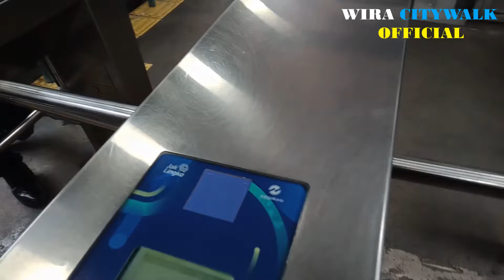VLOG Naik TransJakarta Koridor 13C Tegal Mampang - Puri Beta 2 Menggunakan Bus Gandeng Scania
Hi Bro dan Sis nah kalau di Rush Hour kadang TransJakarta rute arah Puri Beta itu menggunakan armada Bus Gandeng Scania yang di operasikan oleh TJ (Swakelola TransJakarta) dan MB (Mayasari Bakti).

Biasanya rute situasional ini mulainya sekitar jam 3 sore hingga jam 8 Malam karena minat penumpang TransJakarta yang ke arah Puri Beta 2 sangat tinggi apalagi kalau pas di jam pulang kerja penumpang Koridor 13, 13C, dan L13E selalu padat karena ketiga armada ini full menggunakan Bus Maxi Scania MYS (Mayasari Bakti).

Akhirnya aku dapat naik TransJakarta Koridor 13C menggunakan Bus Gandeng Scania Operator Swakelola TJ. Untuk perjalanan dari Tegal Mampang ke Puri Beta 2 itu hampir 1 jam paling macetnya pas turun di Jembatan Layang Khusus TransJakarta kebanyakan pada turun di Halte Petukangan Utara (Adam Malik), dan Puri Beta 2 kemungkinan selain keluar dari Halte BRT ada juga lanjut ke CBD Ciledug sama ke Puri Beta 1.

Memang sangat membantu banget kalau menggunakan Bus Gandeng agar gak over kapasitas penumpang. Kalau paling padat itu pas di Halte CSW 1 wajar karena Halte CSW 1 itu adalah tempat kawasan transit antar TransJakarta dan salah satu Halte tersibuk ketiga setelah Halte Harmoni & Halte Cawang Sentral (Cawang UKI).

Oh ya TransJakarta Koridor 13C itu terintegrasi antar moda Transportasi Umum kayak Halte CSW 1 Integrasi ke Stasiun MRT ASEAN sama Halte Velbak Integrasi ke Stasiun KRL Kebayoran.

Jam Operasional Koridor 13C : Setiap hari jam 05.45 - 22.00 (Dukuh Atas) & jam 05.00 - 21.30 (Puri Beta 2)